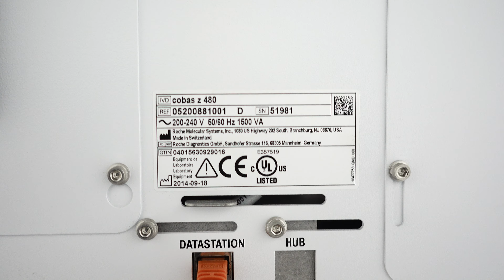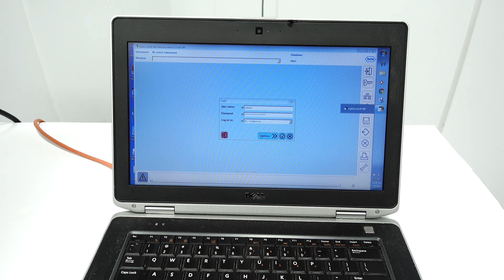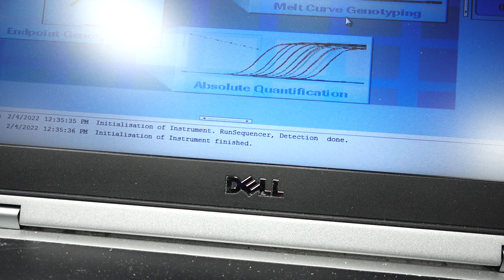Roche LightCycler 480-II PCR Cobas Z w/ Thermocycler 96-S Unit2 [BOSTONIND] - 29353